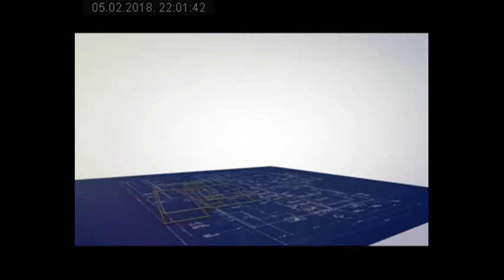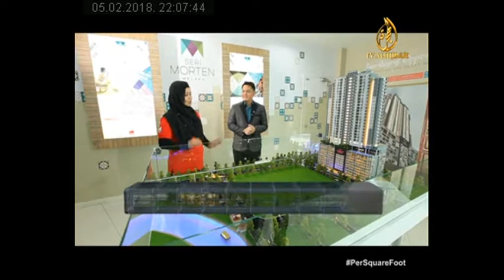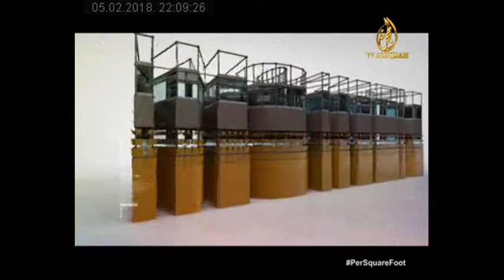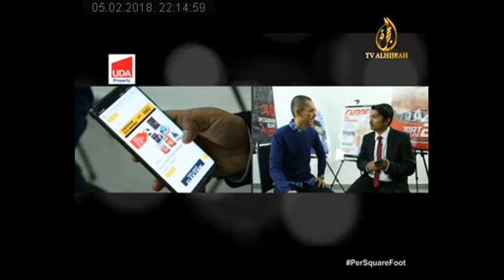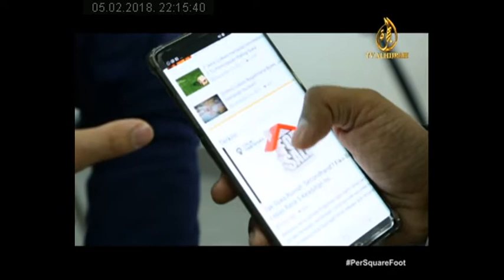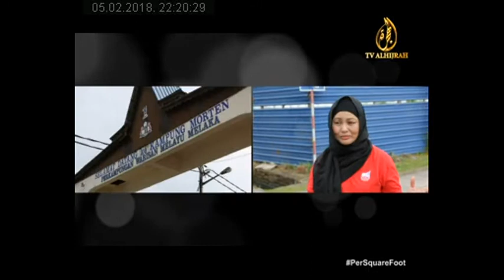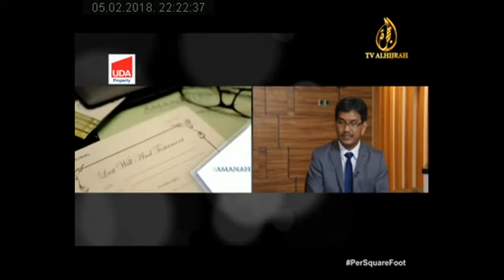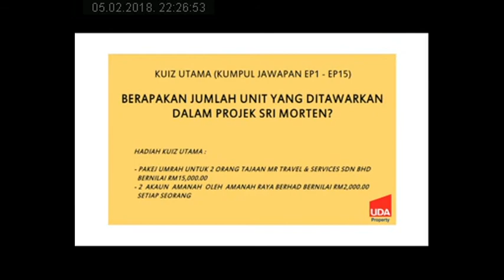PSF 2017 14